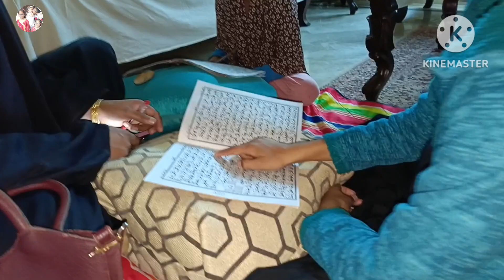white pulao recipe|my whole day routine|my jumma routine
Description

🌹My Daily Cleaning Routine💁‍♀️Everyday Habits For A Clean Home🏡ho